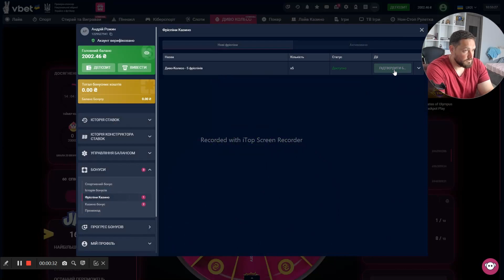MANY FREE SPINS @MisterTop2023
A LOT OF FREE SPINS That helped win 2K@MisterTop2023 @vbetukraine @cosmolot.official